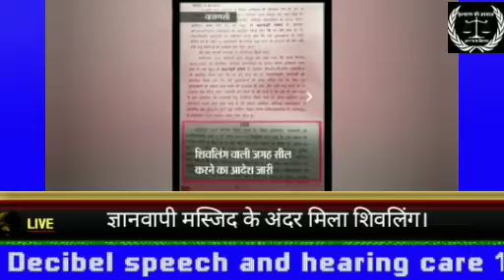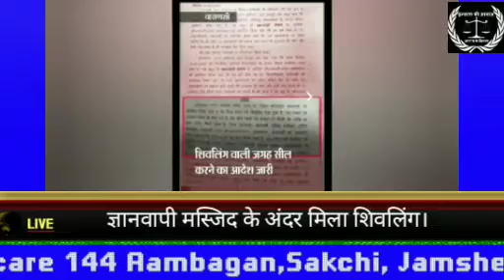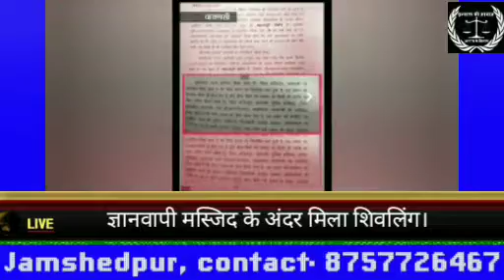ज्ञानवापी मस्जिद के अंदर मिला शिवलिंग